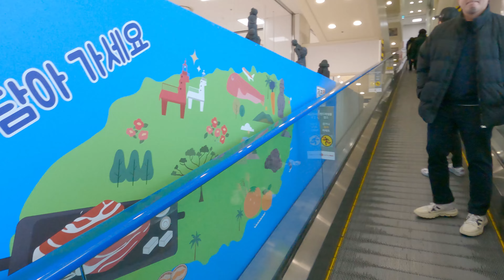SOUTH KOREA SEOUL Day 4 (FEB 27-MARCH 1 2024)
VISITED AT SOUTH KOREA FEB 27-MARCH 1
THE WEATHER IS SUPER COLD EVEN WITHOUT SNOW. I HIGHLY SUGGEST TO WEAR A HEAT-TECH UPPER & LOWER
AND OF COURSE FUPPER JACKET OR TRENCH COAT. PEOPLE FROM KOREA ARE VERY NICE ESPECIALLY TO OUR
TOUR GUIDE. FOOD ARE DELICIOUS AND PLENTY OF COSMETICS PRODUCTS. THEY ARE VERY CONCERNED
REGARDING THEIR HEALTH PLENTY OF FRUITS & HERBS ARE TAKEN FROM THEIR DAILY LIVES SUCH US PINE TREES & GINSENG.

1200-Lunch at ASHLEY buffet
1400-Shopping at Lotte Mart
1500-Departure at airport